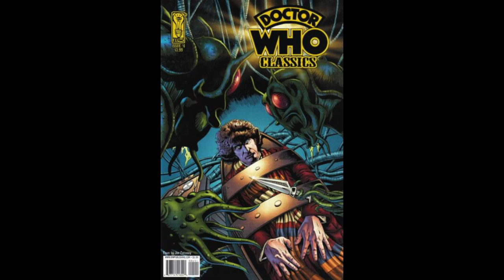DOCTOR WHO - 60th Anniversary Trailer Breakdown & Theories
What do you think of the latest trailer for the 60th Anniversary?

My name is Liam, and I'm a Whovian from Western Australia.
I've been a Doctor Who fan for 15 years now, and it has brought me the greatest joy in life. Now I take my joy of the Whoniverse to YouTube!